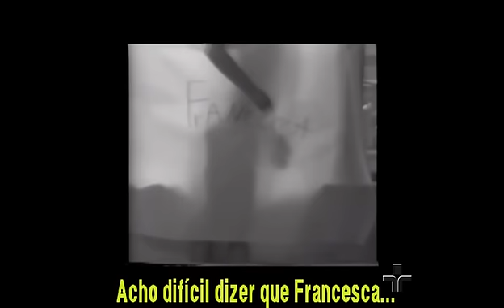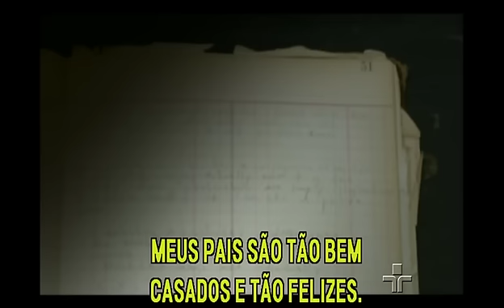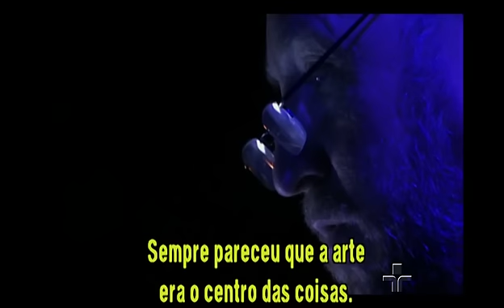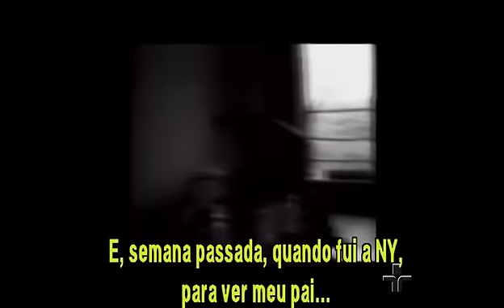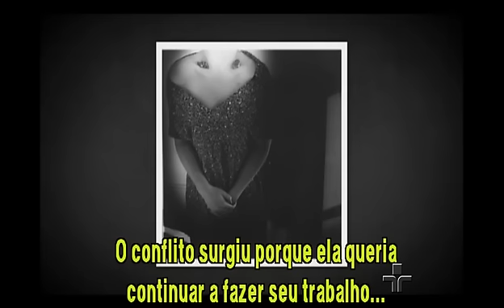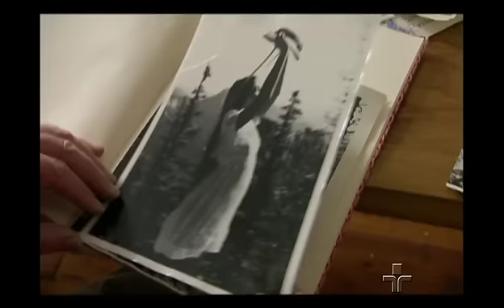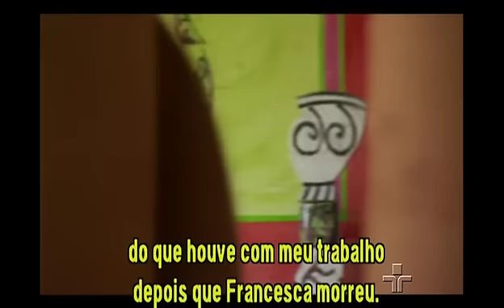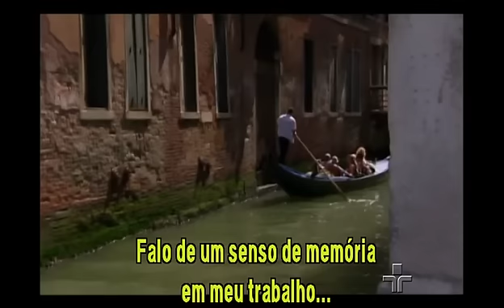The Woodmans [2010] Legendado [PT-BR] *** Filme sobre fotografia/saúde mental ***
Francesca Woodman se su1c1d0u, aos 22 anos, pulando de um edifício de Manhattan. Ela foi uma fotógrafa ávida, que deixou para trás uma coleção imensa de fotografias peculiares, em preto e branco. Seus pais, George e Betty, também artistas, e seu irmão Charlie eram inteiramente dedicados à sua arte e um ao outro, até a m0rt3 de Francesca. Trinta anos depois, o diretor Scott Willis pinta um retrato profundo e comovedor de uma família cheia de culpa e de orgulho.